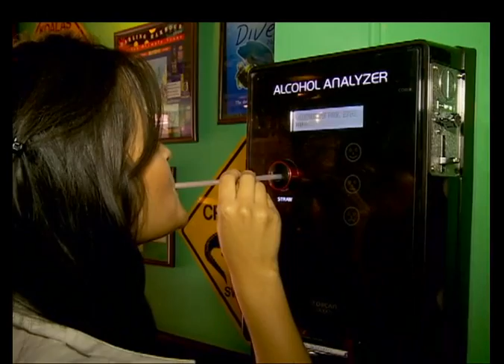262 establecimientos de rumba en Bogotá no tienen salida de emergencia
Noticias Capital 8:00 p.m. 29 de enero 2013

Aunque la capacidad de las discotecas de Bogotá no supera las 150 personas promedio, Asobares denunció que algunos de los establecimientos no tienen salidas de emergencia.